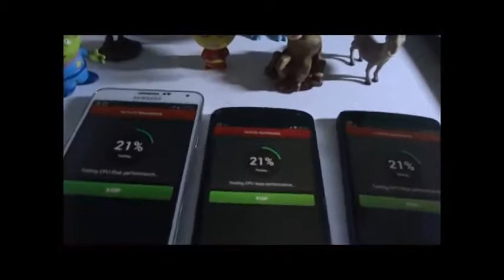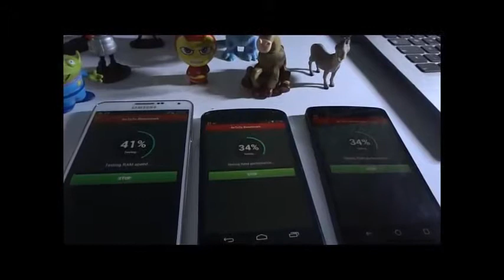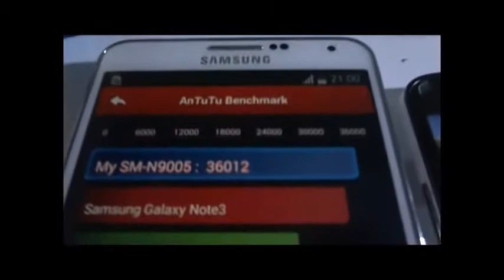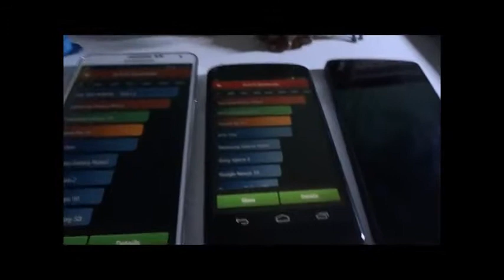Note 3 vs Nexus 5 vs Nexus 4